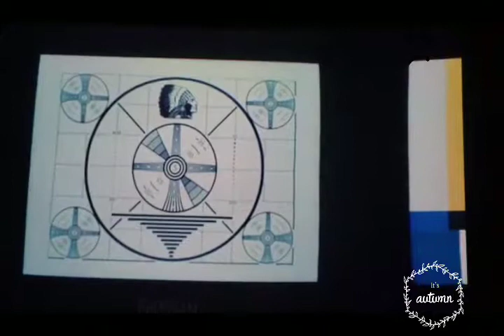JOKER - Guasón asesina a Murray